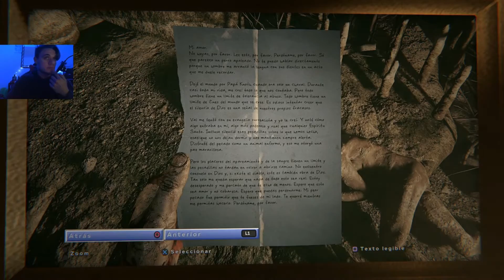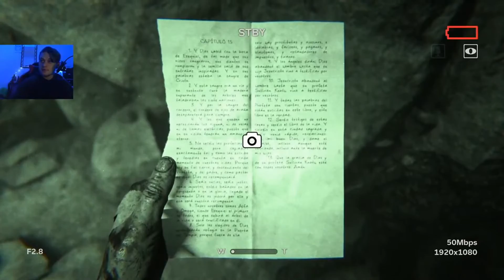Outlast 2 | Ep.11 | El bebe que traerá el apocalipsis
Bienvenidos chavales y chavalas al episodio final de Outlast 2, espero que paséis un rato divertido, gracias por pasaros por el canal, si te gustó el vídeo dale a me gusta y compártelo, si eres nuevo y te gusta lo que hago puedes suscribirte para no perderte ningún vídeo y nada mas, un saludo :D